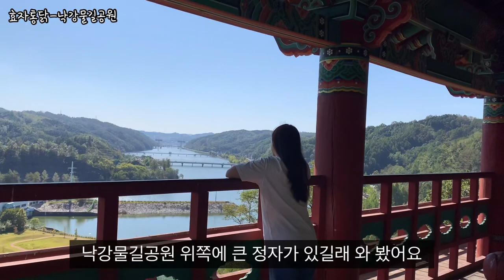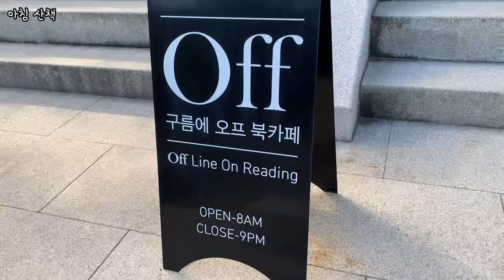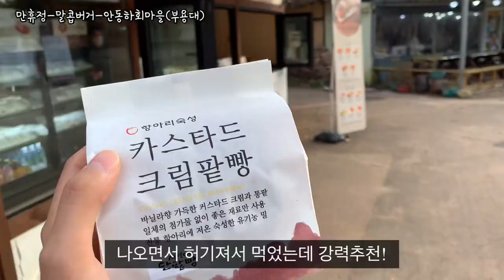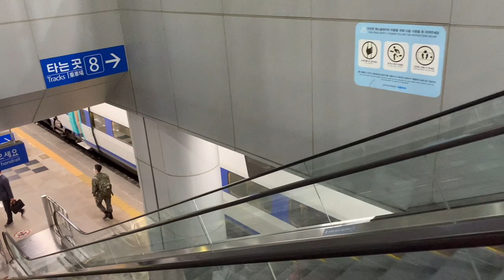[안동여행]언택트 국내여행/봄 가을 국내여행지/코스짜드립니다/철인왕후 촬영지/구름에리조트/Korea/Andong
갔다온 지 몇개월 됐지만 이제야 올리는 안동여행!!
평일에 가서 사람 진짜 없고 좋았어요!
겨울에 가도 좋을 것 같아서요 ㅎㅎ

thanks to
-밍뚜 출연 감사합니다

day1
효자통닭-낙강물길공원-잇다(카페)-구름에리조트-까치구멍집(헛제사밥)-월영교

day2
만휴정-말콥버거(수제버거)-안동하회마을(부용대)-병산서원-성전식당